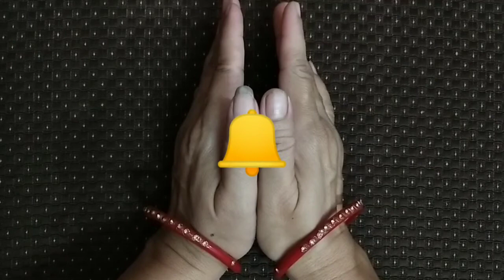Sindhistitch22/Gujaratisilai/Kutchstitch/Sindhitaka|Sindhi/Gujarati embroidery tutorial|Creativezone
Hello
Welcome back
This is my twenty-second (22) design of tutorial for Sindhi stitch/Gujarati silai/Kutch stitch/Sindhi taka.
I have explained this design as simple as i can.
This design looks so beautiful 😍
You can use this design in Saree borders,suit neckline,dupatta border, etc.